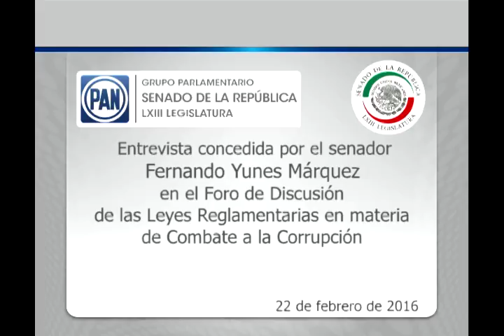Sen. Fernando Yunes: entrevista posterior al Foro de Discusión de las Leyes Reglamentarias 220216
Ciudad de México, 22 de febrero de 2016.- Entrevista concedida por el senador Fernando Yunes Márquez, al término de la sesión matutina del Foro de Discusión de las Leyes Reglamentarias en Materia de Combate a la Corrupción, convocado por las comisiones unidas de Anticorrupción y Participación Ciudadana, de Justicia y de Estudios Legislativos Segunda.